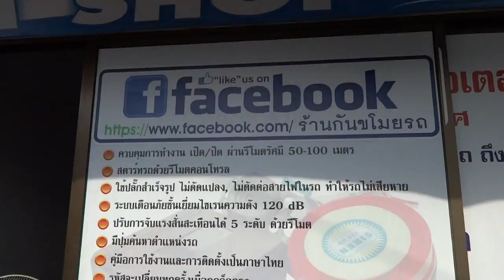กันขโมยรถ ดูคาติ 085-8686711